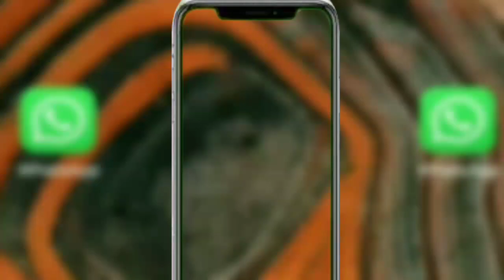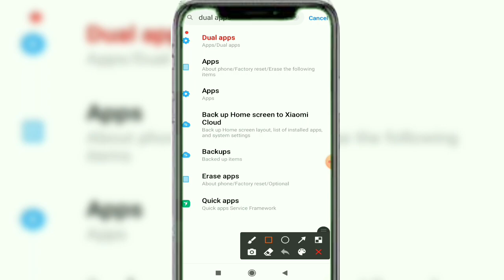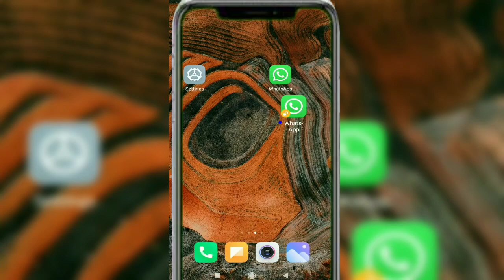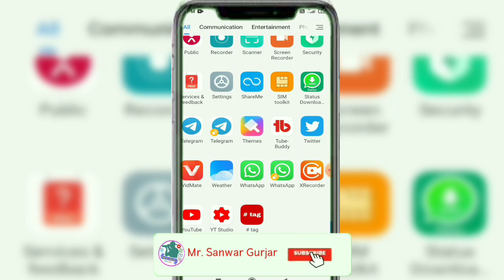how to use 2 whatsapp in one phone.1 phone me 2 whatsapp kaise chalaye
Mai pura kosis karunga ki apke Channel ko har haal
me grow krwa sku.. Trust me
Ek mauka to dijiye mujhe v🙏

                    Dear Viewers
Jo v ye video dekh rha hai usase mai request Krna chahta hu ki aap please mujhe support karo please...Mai ap log ko bahot ache ache Tips & Tricks dunga channel ko grow krne ki.

Mai aap log se sirf itna kehna chahta hu ki agar aap youtube se kisi v channel se kuch bhi sikhte hai, ya koi Youtuber apko smile krne par mjbur kr deta hai, ya uske video apko acha lgta hai informative Igta hai.. To aap log please us YOUTUBER ko uske mehnat ka fal de diya kariye... wo Youtuber apse koi paisa nhi leta hai apko free me sari knowledge deta hai.. Agar aap uske video ko Like aur channel ko SUBSCRIBE kr denge to isase apka kuch nhi jayega.. wo Youtuber itne se hi kafi happy ho jata hai. Ek Youtuber ko esase jyada aur kuch nhi chahiye hota hai🙏

Today's topic

ek phone me 2 google pay kaise chalaye
ek phone me 2 facebook kaise chalaye
ek phone me 2 app kaise chalaye whatsapp clone app whatsapp clone whatsapp clone kaise banaye whatsapp clone app se kya hota hai whatsapp clone android studiop
whatsapp clone app android studio whatsapp clone app kaise banaye whatsapp clone react native whatsapp clone flutter whatsapp clone android how to use 2 facebook accounts in one phone
how to use 2 facebook in one mobile how to use 2 facebook accounts in one phone in tamil messenge how to use 2 facebook in iphone how to use 2 facebook accounts
in one app how to use 2 facebook app in
android how to use 2 facebook id in pubg
how to use 2 facebook messenger in one mobile how to use 2 facebook accounts